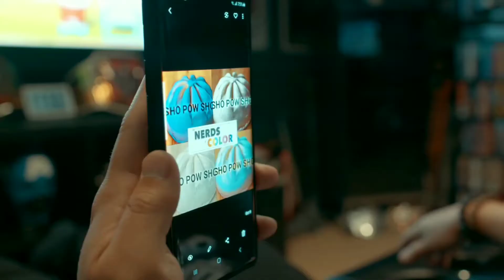ShoPowSho 022: Actor, Ashley Rapuano! ShoPowSho!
The Nerds of Color Present: ShoPowSho! Episode 022
SPECIAL GUEST: Actor, Ashley Rapuano!
BIO: Ashley Rapuano (she/her/hers) is an actor and comedian based in Los Angeles. With compassion and charisma, she transforms people's perspectives by taking them on an adventure within themselves, others, and the world. She recently moved to LA from New York City, where she wrote and produced her one woman show "Lessons With Lola" about her Filipino grandmother with Dementia, studied and performed comedy at The People's Improv Theater and Upright Citizens Brigade, studied at HB Studio, and starred in several films currently in festival submission.

Most recently, you can catch her on "Homicide City" and "In Pursuit with John Walsh" on the Investigation Discovery channel. Currently she is working on more training and producing.

If not on screen or doing comedy, Ashley can be found practicing Muay Thai, yoga, meditation, playing guitar, or planning her next hiking or Disneyland adventure. Honestly, she's probably sitting under a tree soaking up sunshine right now. She frequently visits her hometown, Las Vegas, to be with her family and friends. Ashley identifies as Mestiza Filipino, with her mother being from Cebu City, Philippines and her father being Mediterranean. She speaks conversational Spanish and is learning Tagalog & Bisaya. She has a bachelor's degree in Stage and Screen Acting from the University of Nevada, Las Vegas.

Ashley believes in equality, justice, human rights, sustainability, Dementia awareness, animal rights, healthy living and is proudly vegan & cruelty free. Social justice is very important to her and she strongly believes in using art to amplify voices and amplify change.

The Nerds of Color Present: ShoPowSho!
Host/Producer: Kataphorric
Host/Producer: Viva Valentina
Host/Executive Producer: Patrick Michael Strange
Intro Visuals DP: Joe Carabeo (Astray Productions)
Are you an artist, production company, or studio and want to spread the word on your upcoming project?